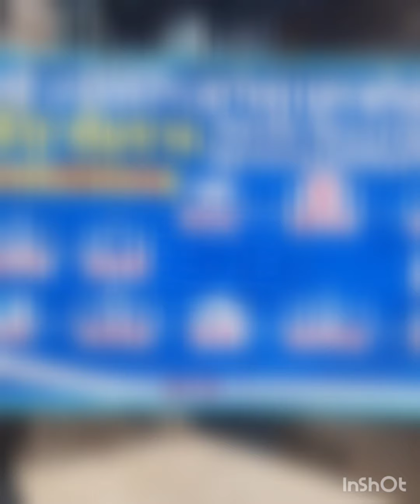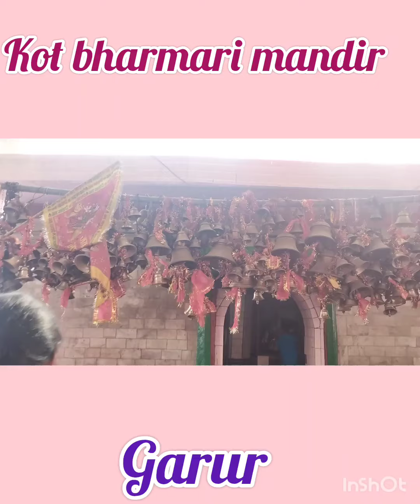tourist places of uttarakhand